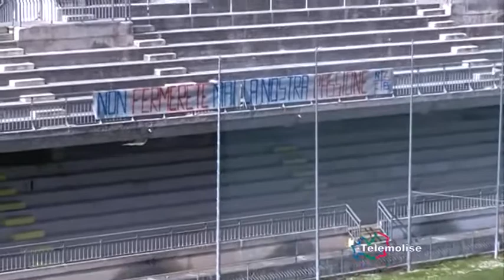Tg Sport - Telemolise - 14/04/2014 - edizione 14:30